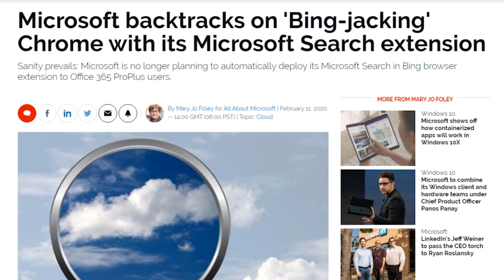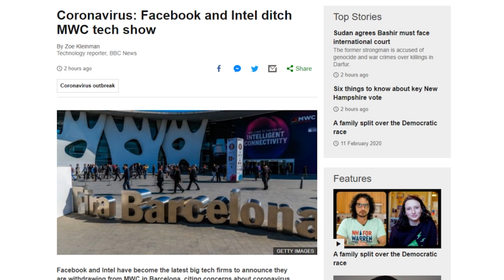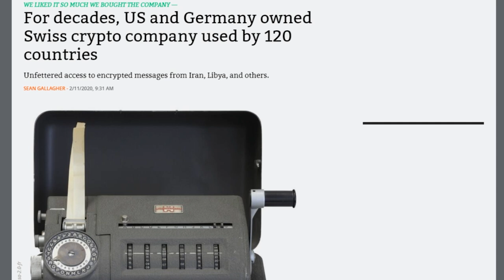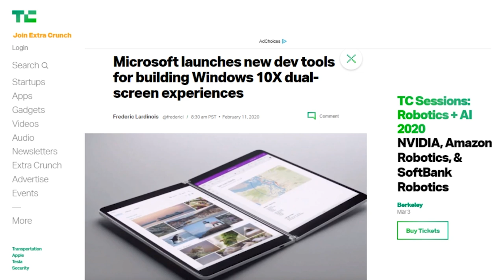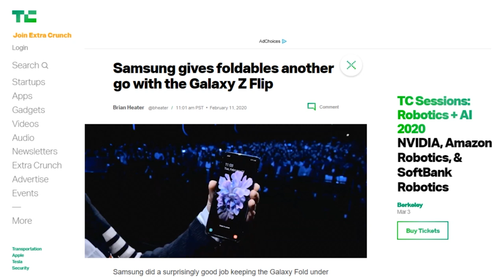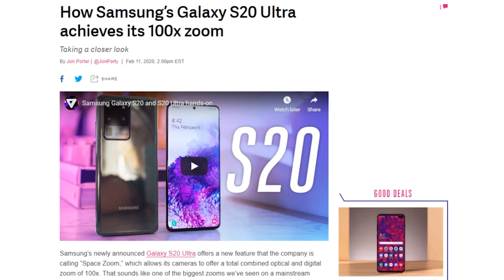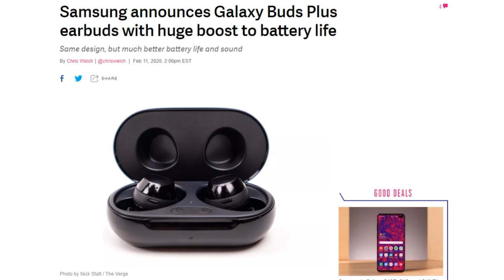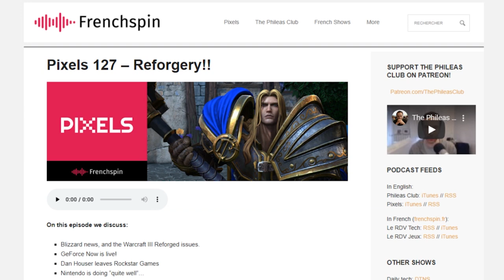Mobile World Canceled? - DTNS 3716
Samsung Unpacked 2020 rolls out new phone reveals and product announcements. We unpack the info-dump and explain what you should know.

Today’s guest:
Patrick Beja

Next guest:
Scott Johnson